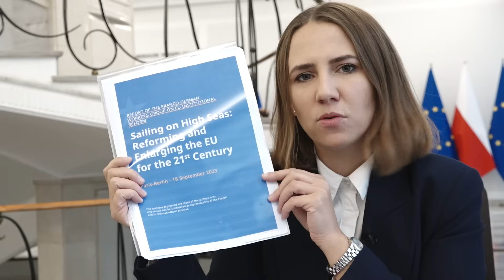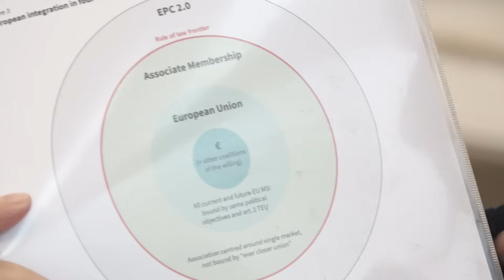Ta zmiana ograniczy naszą niepodległość! Anna Bryłka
Nowe projekty traktatów unijnych. Anna Bryłka, rzecznik Konfederacji 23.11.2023

Polub 👍
Skomentuj 💬
Podaj dalej ➥